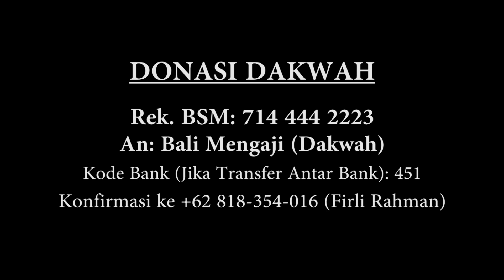Kriteria Hijab Muslimah - Ustadz Sofyan Chalid Ruray, Lc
Pakaian atau hijab seorang wanita tidaklah bisa dikatakan syar’i kecuali pakaian itu telah sempurna dengan kriteria-kriteria yang diwajibkan oleh syariat islam. Dan diantara kriteria-kriteria yang harus dipenuhi oleh hijab seorang wanita sehingga disebut dengan “hijab syar’i”, jawabannya ada pada video berikut ini